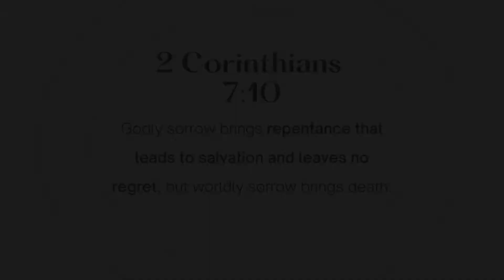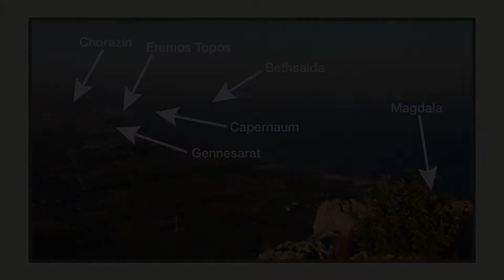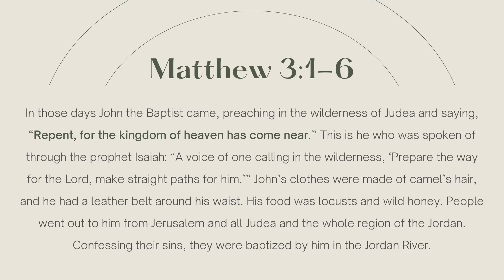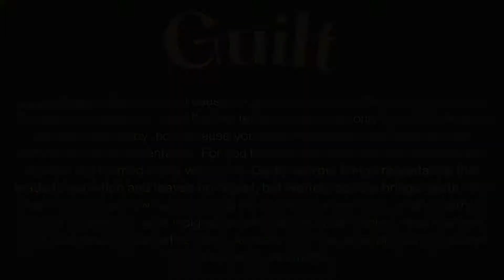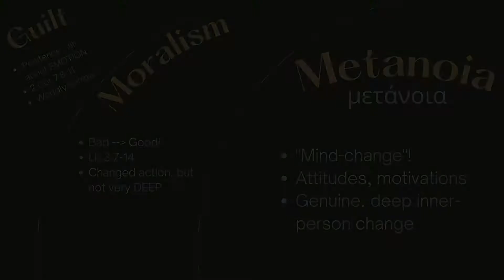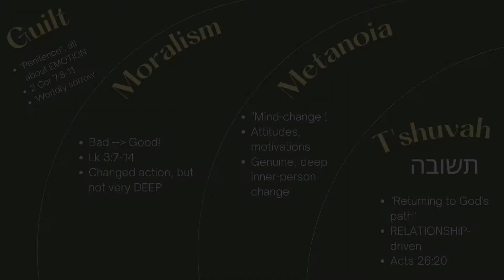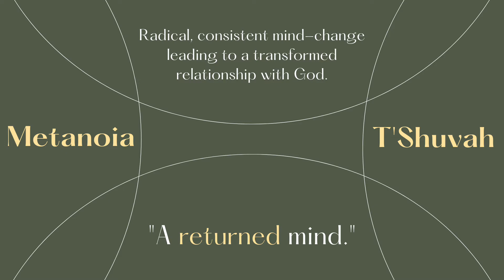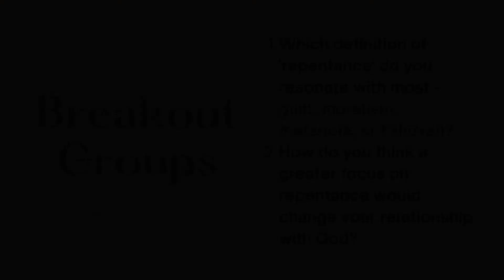Repentance 1: "Understanding Repentance", 2.14.21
To kick off our "Repentance" series, we dig down to the deepest level of what repentance is - "T'shuvah", or, "returning to the path."